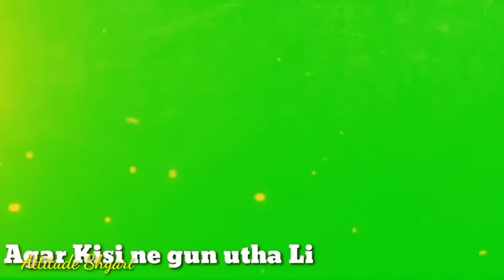GREEN SCREEN ATTITUDE 🔥🔥 SHAYARI AND BOYS ATTITUDE WHATSAPP STATUS 🥰🥰 BY ATTITUDE SHAYARI